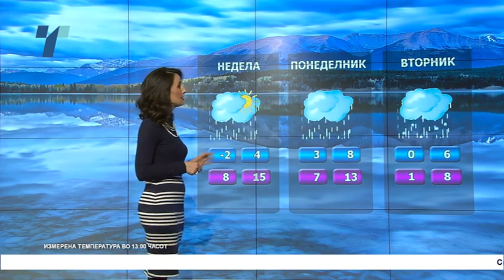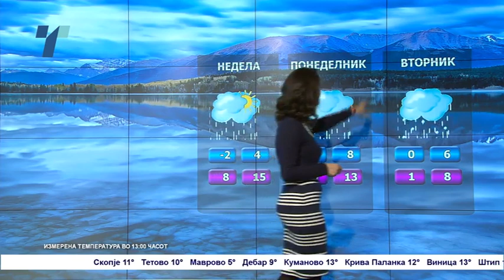Утре стабилно – Временска прогноза за 04.12.2021